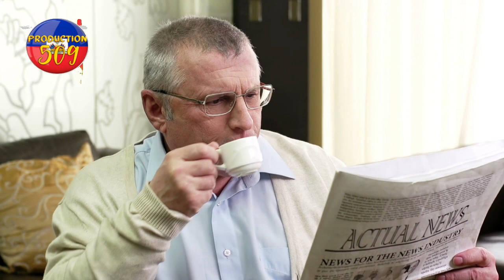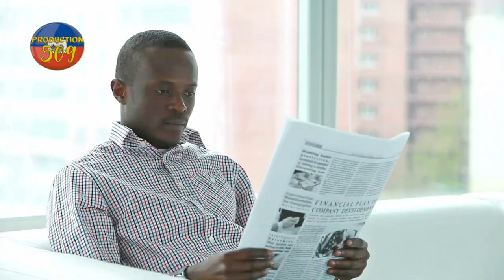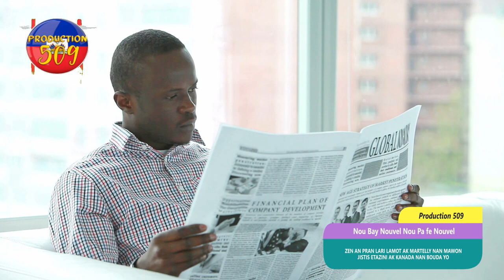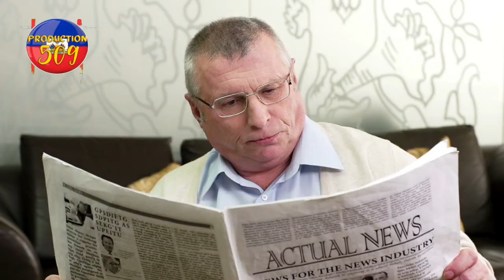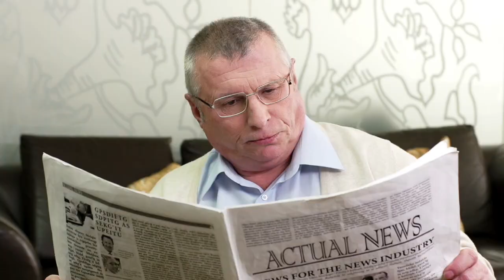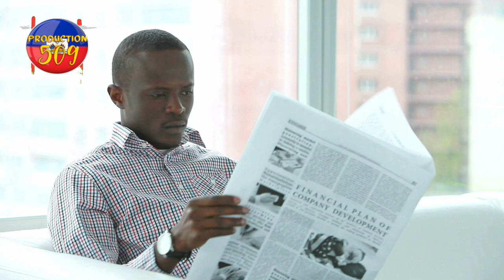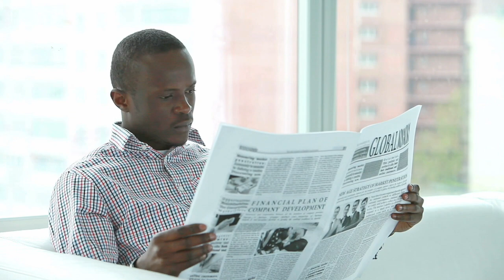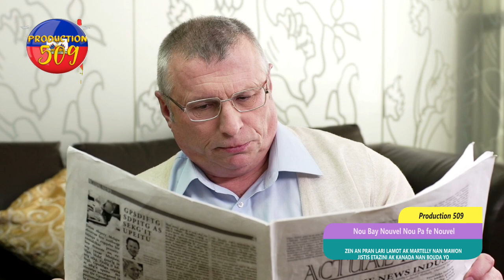zen an pran lari la jistis USA ak CANADA lagè nan bouda martelly ak lamot se pou sa yo vin mawon ayi